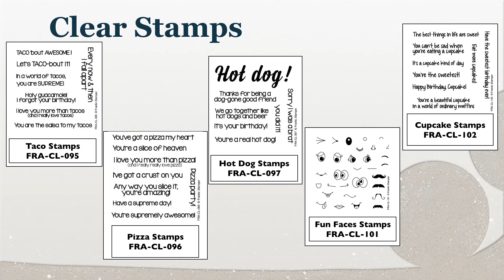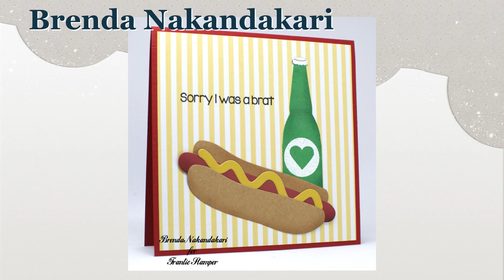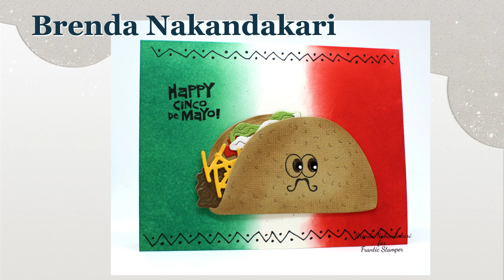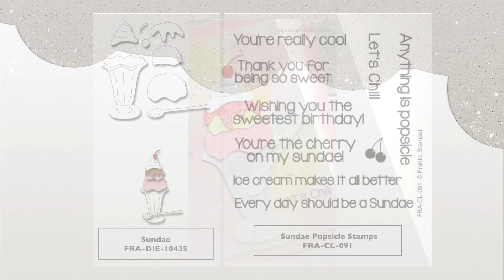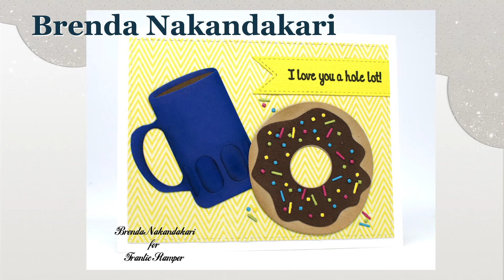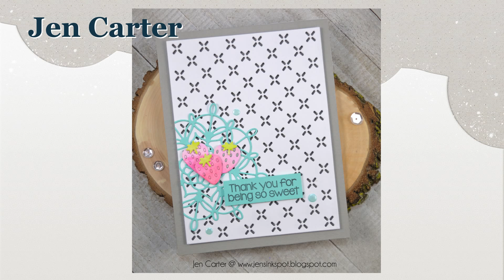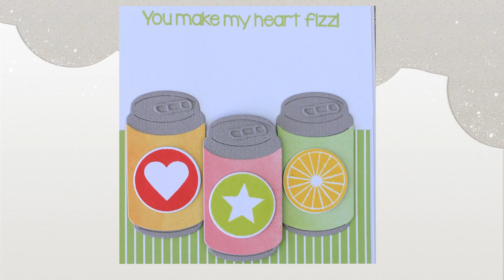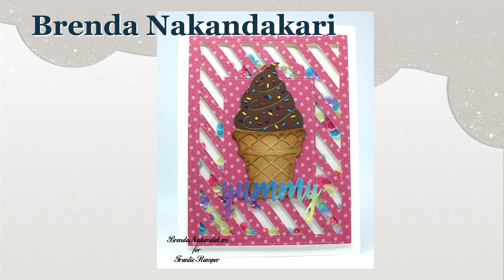Frantic Stamper Precision Dies - April 2018 - Fun Foods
April 2018 Frantic Stamper Die, Stamp, and Stencil release video, showcasing Fun Foods!